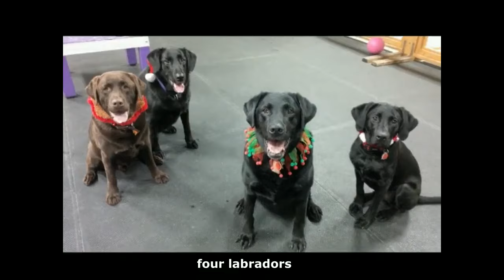Twelve Dog Days of Christmas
Brant Dogs Daycare presents the 12 Days of Christmas doggy version!  Happy Holidays!